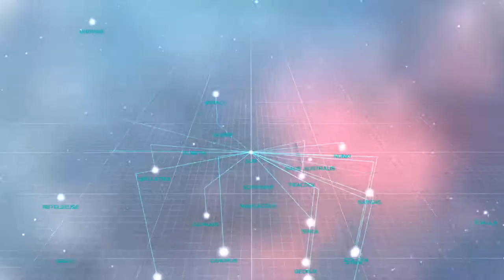My favourite stand-alone educational solar system scope explorer full video. enjoy my video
This is the beginning of our solar system learning. This video is sourced from 1 application from the Solar system scope and can be downloaded via iOS and playstore. very interesting application to explore the world of space scientists.